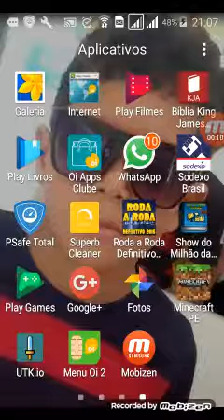Minecraft x SBT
Amigo do Y ouTuber xandy augusto